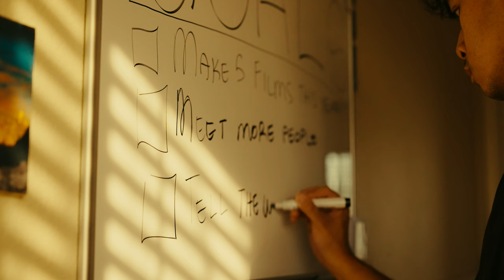Growing up always looking forward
I also grew up looking forward to things in the future and wanted to share my experience and my take on this idea with you guys, I hope you enjoyed :)

Shot the Sony A7sIII
With Sony GM 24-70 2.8
Monitored on the Atomos Ninja V+
Mounted on the Peak Design Travel Tripod

Time Stamps
0:00 Intro
0:53 How I lived growing up
1:56 What I did and mistakes I made
2:42 When I realized happiness is everywhere
3:22 How I am now
3:38 Outro